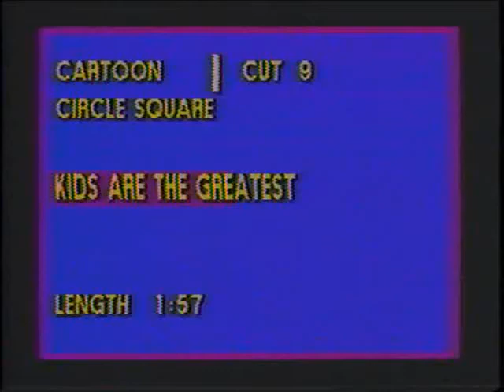Crossroads Cartoon Parables - Kids Are The Greatest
Crossroads Cartoon Parables - Kids Are The Greatest Crossroads Christian Communications Circle Square

If they allow it, I would pass it on to whoever wants them. .Casey